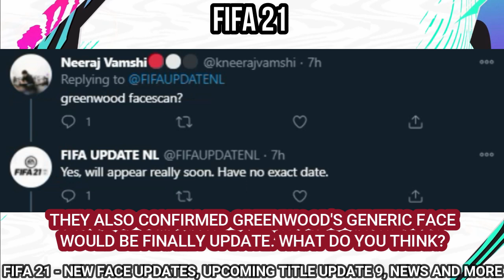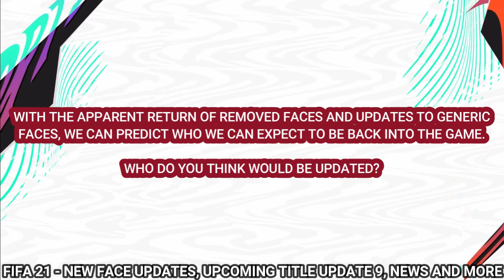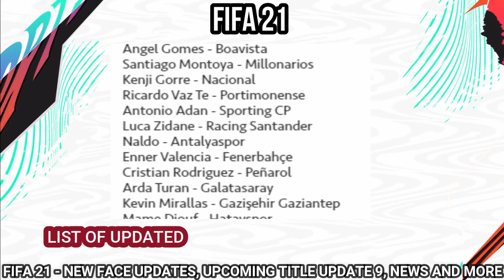FIFA 21 - NEWS AND UPDATES | UPCOMING TITLE UPDATE 9, CONFIRMED FACES, NEWS AND MORE